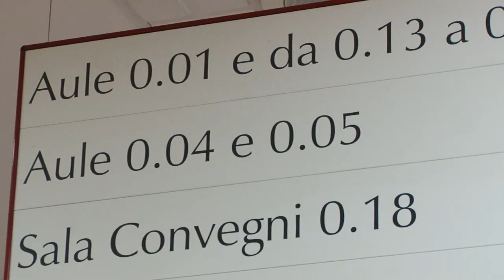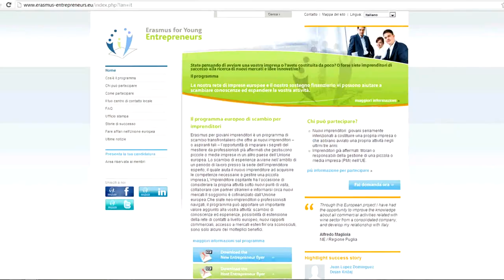Il Progetto Erasmus per giovani imprenditori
Il progetto "Erasmus per giovani imprenditori", presentato a Firenze alla Facoltà di Economia, rappresenta un'importante opportunità per i giovani, consentendo loro di fare un'esperienza all'estero a fianco di un imprenditore già attivo nel settore scelto.
Il progetto, finanziato dall'Unione Europea, è promosso dalla Camera di Commercio di Firenze, che, attraverso la sua azienda speciale Metropoli, supporta sia gli aspiranti giovani imprenditori che vogliono cogliere questa opportunità di esperienza all'estero, sia le aziende italiane che vogliono ospitare giovani aspiranti imprenditori stranieri per ampliare la loro rete di contatti.
Lo spirito di questo progetto, oltre alla circolazione delle conoscenze a livello internazionale, è quello di rispondere all'esigenza, sempre più avvertita al giorno d'oggi, di fondere in un'unica esperienza gli aspetti formativi e quelli professionali del lavoro.
Al progetto "Erasmus per giovani imprenditori" si può partecipare candidandosi alla selezione con la semplice registrazione al sito Nella registrazione dovrà essere presentata l'idea del progetto imprenditoriale.
Il periodo di esperienza all'estero va da 1 a 6 mesi ed è prevista per i partecipanti una borsa di studio.